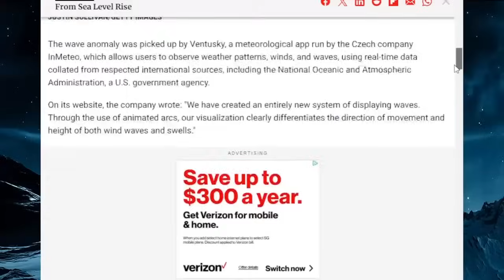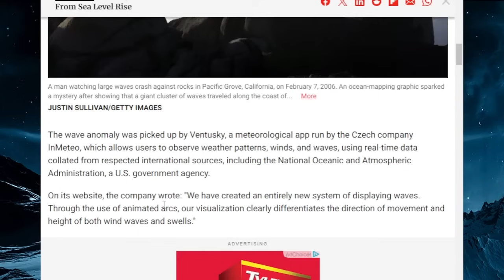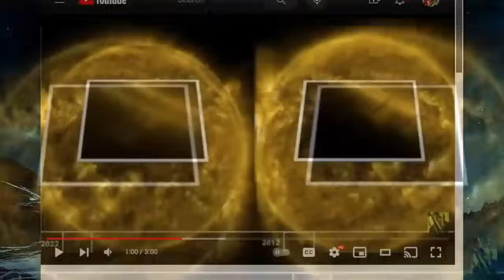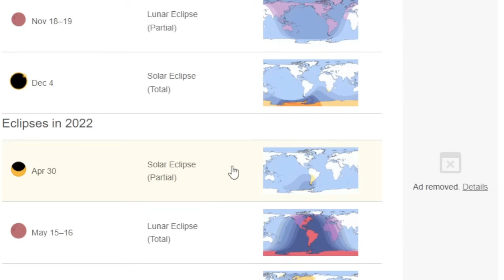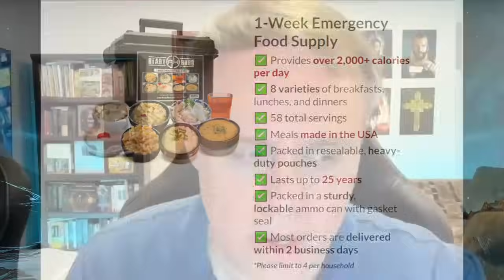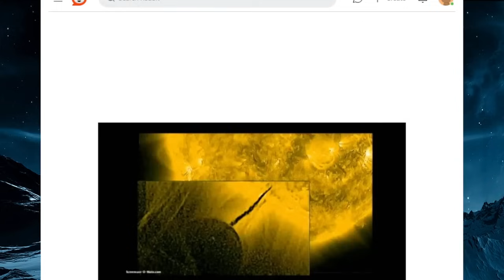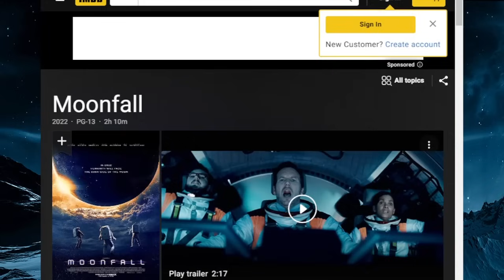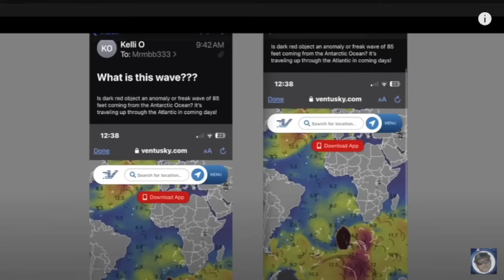An Unknown Planet Has Been Discovered In Our Solar System?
🔸 HOW ΟUR ΑNCESΤORS SURVΙVΕD W/OUΤ ELECΤRΙCITΥ!

In this latest video, I talk about something that some scientists are saying is a hard to detect planet in our solar system.  More evidence seems to point towards it's existence.  Stephen Hawking has spoke on the topic of dark matter and how gravity has just the right properties for such things like this to exist. Could this be a new planet that we are seeing in our solar system?